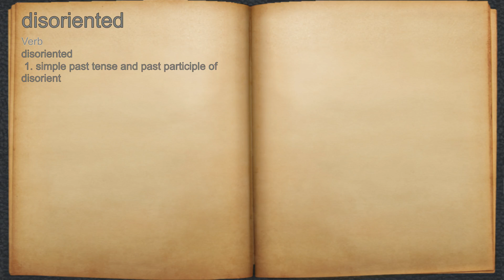What does disoriented mean?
A spoken definition of disoriented.

Intro Sound:
Typewriter - Tamskp